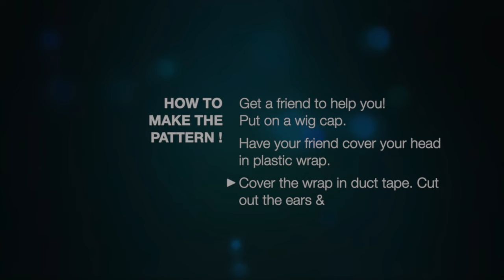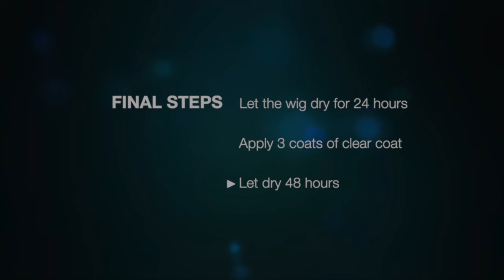FOAM WIG TUTORIAL - FOR COSPLAY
Have you ever felt that the skill to build a foam wig for cosplay is a little out of reach? Look no further! This video breaks down two different methods for making a foam wig for all your cosplay needs in an easy to digest format. This kind of foam wig can be used for any kind of animation style wig, but it works best for “celshaded” cosplays with heavy stylised paintwork to draw out the look.

Note: I have been working on foamwork and painting for many years. If you are struggling with confidence in your work, don’t put yourself down! It takes practice to work at your craft. I didn’t start out already knowing how to do this, and I still have a lot to learn. Keep working at it, you will learn and improve!

I am not a professional video editor and used free resources to make this. Please don’t roast my video editing skills and lack of professional equipment! I just wanted to make something to help share my experience. I had some technical difficulties and some lost footage and did my best!

▸ Masking Tape
▸ Contact Adhesive
▸ Heat Gun
▸ Acrylic Paints
▸ Paint Brushes

Linked materials are the ones used in this tutorial.

Wigs pictured are Maya (Borderlands 2) & Jack (Borderlands: The Pre Sequel)

Remember that this is just the way I like to make foam wigs. You might find your own way that works better for you! This is just a teaching tool to help others pick up the skills I’ve come up with here to achieve the look I do in my cosplays.

I am open for commissions for foam wigs if you are interested!

SAFETY NOTICE: TAKE CARE TO READ ALL SAFETY INSTRUCTIONS THAT COME WITH YOUR TOOLS WHEN USING TOOLS. Heat guns and glue guns can become dangerously hot and you can cause serious burn injuries when using without proper precautions. Similarly, contact adhesive is a powerful solvent. Ensure you are in a well ventilated area and do not get in contact with your eyes. It can also cause a strong chemical burn, take care not to get any on your skin if you can. Although I don’t work with gloves, I have been using it for years and manage not to get it on my fingers as much as possible. When using craft knives, I recommend you cut away from yourself, and never put your hands in front of the blade while cutting. Acrylic paints are non toxic but should never be ingested or kept on the skin as they can still be dangerous. When using spray sealant, ensure you are doing it outside or in a well ventilated area as the fumes are toxic and dangerous, and ensure you have proper masks and gloves for protection. Goggles are also recommended to protect your eyes.